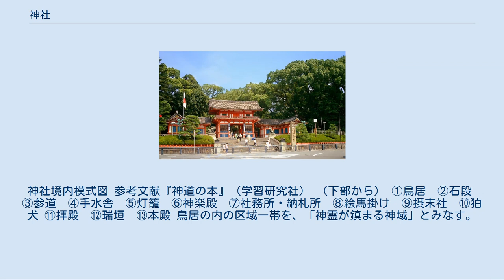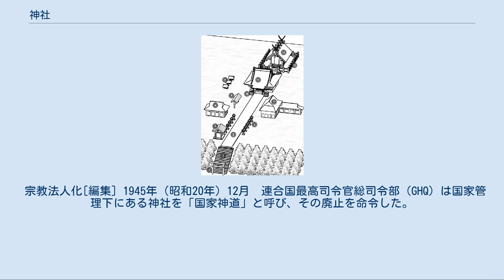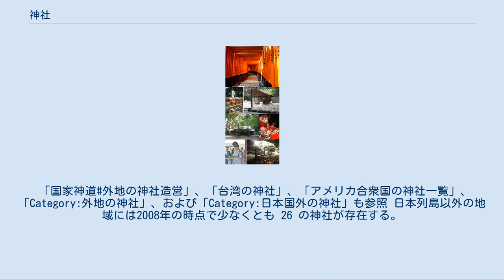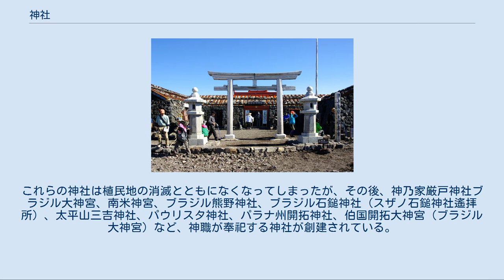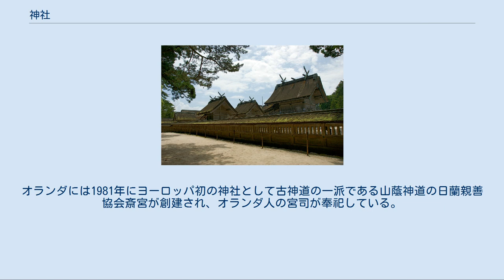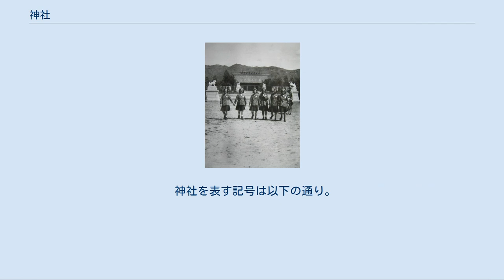神社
出雲大社（神代創建と言われる、島根県出雲市） 八坂神社（飛鳥時代創建） （京都府京都市東山区） 蒙疆神社（昭和時代創建、張家口。写真は1952年のもので、当時はすでに廃社されていた） 神社（じんじゃ・かむやしろ）とは、日本固有の宗教である神道の信仰に基づく祭祀施設。
産土神、天神地祇、皇室や氏族の祖神、偉人や義士などの霊などが神として祀られる。
文部科学省の資料では、日本全国に約8万5千の神社がある。
登録されていない数万の小神社を含めると、日本各地には10万社を超える神社が存在している。
 神社は日本固有の宗教である神道の祭祀施設であるとされているが、その位置付けは時の政治の状況との関連もあり一定していない。
律令国家においては式内社が国家による祭祀の対象として神祇官の統制下に置かれたが、その頃から既に式外社と呼ばれる神祇官の統制外にある神社もあったことは確実である。
 近世においては仏教の施設となった神社や修験道・陰陽道の影響下にある神社も存在していたが、一方で伯家神道や吉田神道と言った他宗教からは独立した神道の神社もあった。
近代になると神社は国家神道として神道系の宗教を含むあらゆる宗教から建前上は分離されたが、その位置づけには議論があった。
宗教としての神道は教派神道として神社と分離された。
 現代においては国家神道は廃止され、多くの神社は神社神道に分類される宗教団体の施設として再編された。
その多くは神社本庁に所属している。
 だが、現代においても神社の在り方はさまざまである。
有名な神社であっても、難波神社・鎌倉宮・靖国神社・伏見稲荷大社・日光東照宮・気多大社・梨木神社・新熊野神社・富岡八幡宮など神社本庁との被包括関係を有せず、単立宗教法人として運営される場合がある。
大きな単立神社は約2000社、宗教法人格を有さない小さな祠等を含めると20万社の単立神社がある。
東大阪市のように宗教法人格を有している神社に限っても半数以上が神社本庁に属していない地域もある。
さらに神社本庁以外にも神社神道系の包括宗教法人がいくつかあり（神社本教、北海道神社協会、神社産土教、日本神宮本庁など）、これに属する神社は神社本庁の被包括関係には属さない。
また、教派神道や修験道、陰陽道、神道系新宗教（大和教団、大倭教等）や保守系の諸教（生長の家、天照皇大神宮教等）に所属している神社も存在している。
 祭祀対象は神道の神であり、「八百万（やおよろず）」と言われるように非常に多彩である。
神聖とされた山岳や河川・湖沼などから、日本古来の神に属さない民俗神、実在の人物・伝説上の人物や、陰陽道・道教の神、神仏分離を免れた一部の仏教の仏神などの外来の神も含まれる。
また稲荷や猿、鯨など動物を祭神とする神社、子孫繁栄の象徴として男根の像を祀る神社もある。
一方、本来はある氏族がその実際の祖神を奉斎したもので、一社ごとに具体的な奉斎氏族がいたものと考えられる。
例え祭祀対象の神が一見すると自然神や抽象神のように見えても、本来は具体的に実在した氏族の祖神（祖霊崇拝）であったと考えられる。
 古くは神聖な山、滝、岩、森、巨木などに「カミ」（=信仰対象、神）が宿るとして敬い、社殿がなくとも「神社」とした。
現在の社殿を伴う「神社」は、これらの神々が祀られた祭殿が常設化したものとされる。
神は目に見えないものであり、神の形は作られなかった。
神社の社殿の内部のご神体は神が仮宿する足場とされた御幣や鏡であったり、あるいはまったくの空間であることもあり、さまざまである。
 神社の名称の付け方は様々である。
最も一般的なのは地名によるものである。
 「〜坐神社」というのもある。
また祭神名を冠するものも多い。
ほかに奉斎する氏族の名前を冠するものや祭神に関連する語句を冠するもの、神社の種別を表すもの・祭神の座数によるものなどがある。
また由来が不詳である神社名も少なくない。
稲荷神社や八幡宮など全国に広く分布するものは、それらの社名にさらに地名を冠することが多い。
 天満宮は音読みで、八幡宮や浅間神社は音読みと訓読みの場合があるが、音読みで社号を読むのは仏教の影響である。
天満宮は祭神である天満天神が仏教の影響を受けているため、漢語の社名となっている。
八幡宮と浅間神社はいずれも本来は「やわた」「あさま」と訓読みしたが、神仏習合のもと仏教の影響で、音読みが定着した。
 なお、原則として全ての神社を「〜神社」（宮号・神宮号を除く）と称するようになったのは近代になってからである。
「〜明神」や...